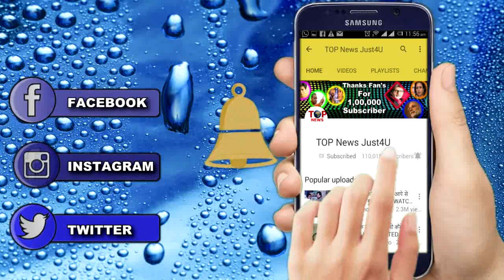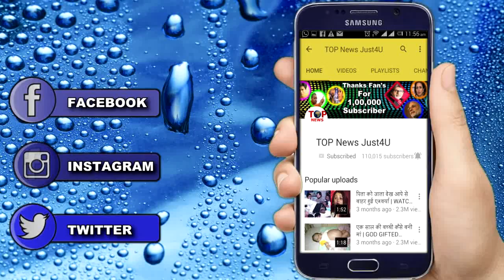ISHQBAAZ: तेज और स्वेतलाना मिल कर करदेंगे जानवी का खेल खत्म || DETAILS REVEALED